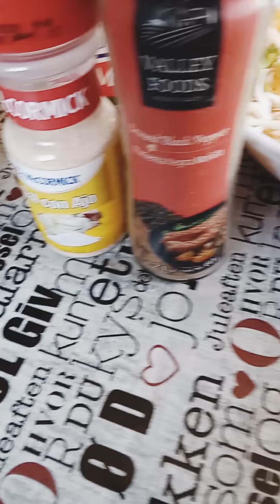recetas Filete de pescado empapelado.😋😋